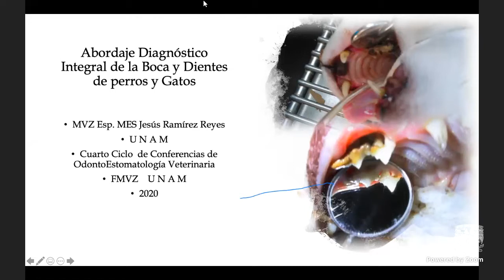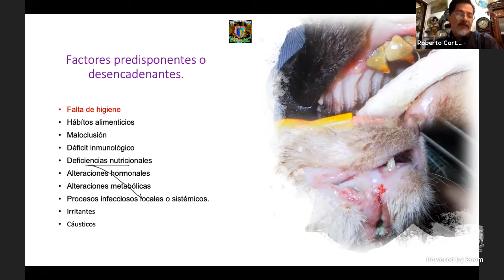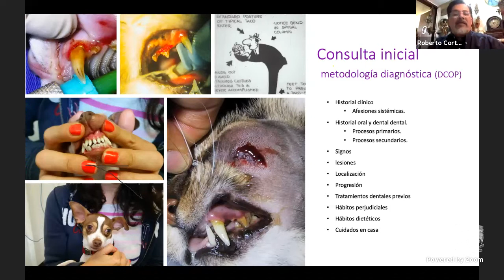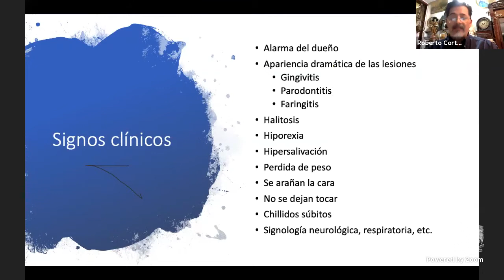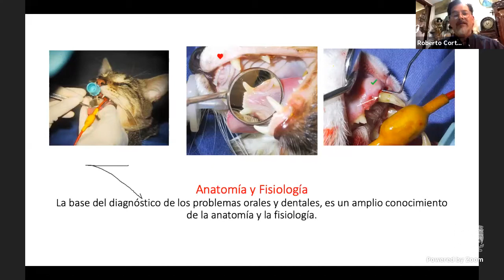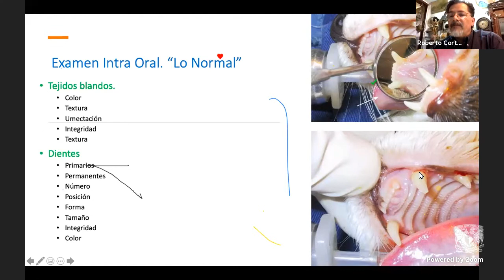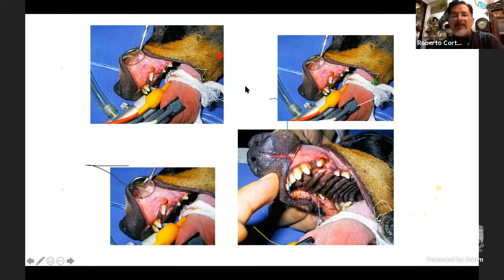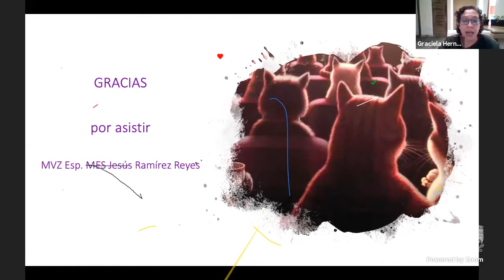Copia de Abordaje diagnóstico integral de la boca y dientes de perros y gatos.